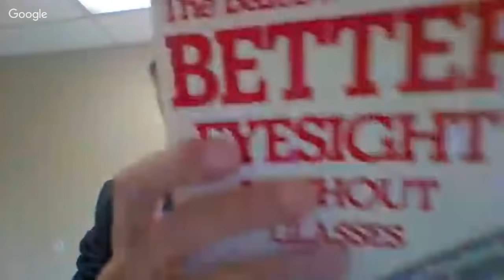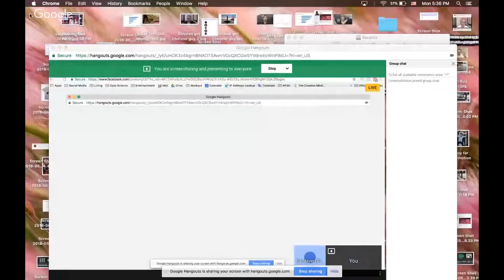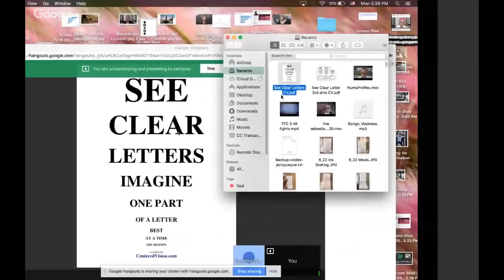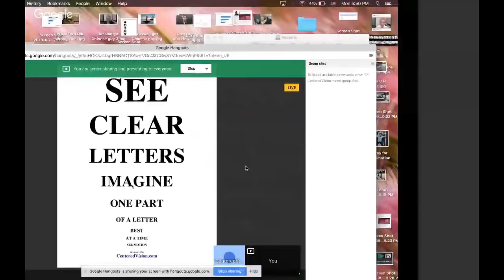Let's Talk About Vision Improvement And The Bates Method ft. Centered Vision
I bring in guest Carlos Moreno from Centered Vision to talk about natural vision improvement. Carlos will talk to me about the Bates Method. Listen in as we explore some common misconceptions and think about one thing you can do immediately to help your eyes relax.

Shoutout to Patreon Sponsors: Tony Chang, T-Dawg (pseudonym), David Hestrin, Jarl Tollefson, Jerry Liu (yes, another one), Tony, Walter Evangelista, Liam Thornback, Nechama Gluck, Lily Zhang, Dr. Bongjoose, Jeffrey Gu, and others.

Let me know if you submit any captions to my videos. I will give you a shoutout!

Here's my Zoom H4n recorder
Here's the new webcam I use to record:
If you want to check out the camera I use to film
Here's the mic I bought that I use to record from my phone
Here's the condenser mic I use to record from the screen
Here's the wireless mic I use

Shoutout to all my viewers and fans, whether past or present.